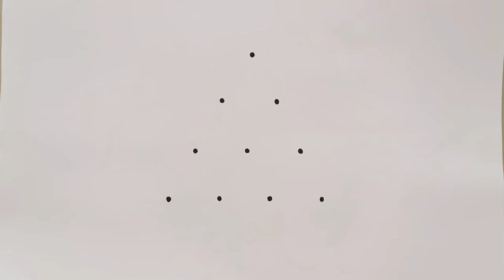Rath Yatra Festival Drawing From 10 Dots || How to draw jagannath Rathyatra